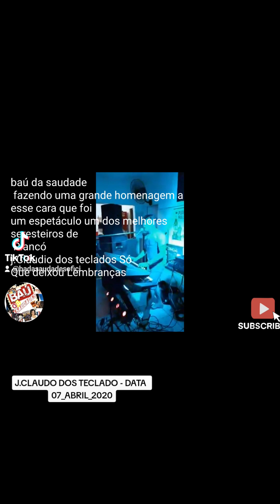J.CLAUDO DOS TECLADO - DATA 07_ABRIL_2020